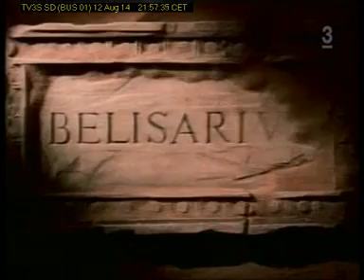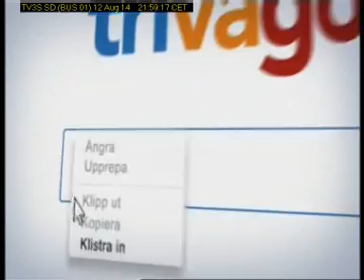Sweden SD BUS 01 2014 08 12T21 57 21D158